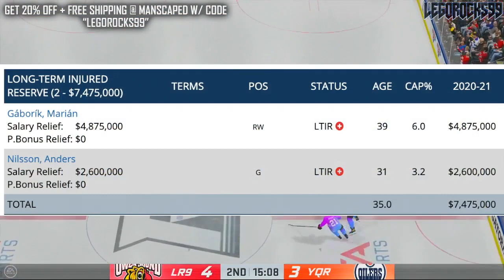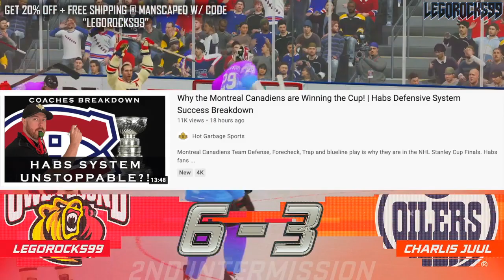Let's Talk About The Tampa Bay Lightning… (Montreal Canadiens Fans, Listen Up—Habs VS Bolts Finals)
The Montreal Canadiens are going to be facing off against the Tampa Bay Lightning in the 2021 Stanley Cup Finals.

Let's discuss the Bolts and everything people are talking about with this team, from Nikita Kucherov, cap circumvention, the New York Islanders, Patrick Kane, and the Chicago Blackhawks of 2015.

The 2020 NHL Draft 1st Round went as follows:

1st) New York Rangers, Alexis Lafrenière
2nd) Los Angeles Kings, Quinton Byfield
3rd) Ottawa Senators (from San Jose Sharks), Tim Stützle
4th) Detroit Red Wings, Lucas Raymond
5th) Ottawa Senators, Jake Sanderson
6th) Anaheim Ducks, Jamie Drysdale
7th) New Jersey Devils, Alexander Holtz
8th) Buffalo Sabres, Jack Quinn
9th) Minnesota Wild, Marco Rossi
10th) Winnipeg Jets, Cole Perfetti
11th) Nashville Predators, Yaroslav Askarov
12th) Florida Panthers, Anton Lundell
13th) Carolina Hurricanes (from Toronto Maple Leafs), Seth Jarvis
14th) Edmonton Oilers, Dylan Holloway
15th) Toronto Maple Leafs (from Pittsburgh Penguins), Rodion Amirov
16th) Montreal Canadiens, Kaiden Guhle
17th) Chicago Blackhawks, Lukas Reichel
18th) New Jersey Devils (from Arizona Coyotes), Dawson Mercer
19th) New York Rangers (from Calgary Flames), Braden Schneider
20th) New Jersey Devils (from Vancouver Canucks), Shakir Mukhamadullin
21st) Columbus Blue Jackets, Yegor Chinakov
22nd) Washington Capitals (from Carolina Hurricanes via New York Rangers and Calgary Flames), Hendrix Lapierre
23rd) Philadelphia Flyers, Tyson Foerster
24th) Calgary Flames (from Washington Capitals), Connor Zary
25th) Colorado Avalanche, Justin Barron
26th) St. Louis Blues, Jake Neighbours
27th) Anaheim Ducks (from Boston Bruins), Jacob Perreault
28th) Ottawa Senators (from New York Islanders), Ridly Greig
29th) Vegas Golden Knights, Brendan Brisson
30th) Dallas Stars, Mavrik Bourque
31st) San Jose Sharks (from Tampa Bay Lightning), Ozzy Wiesblatt